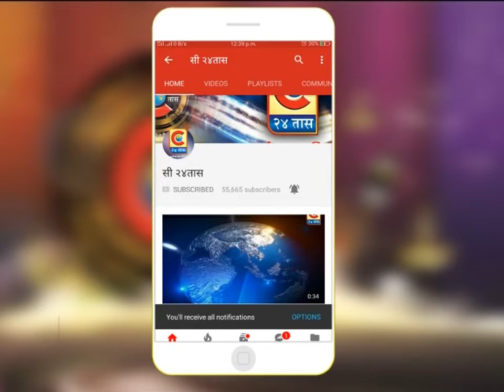नांदेड़ -मेमन समाजाचे आ.प्रदीप नाईक,आ.ख्वाजा बेग यांना निवेदन!